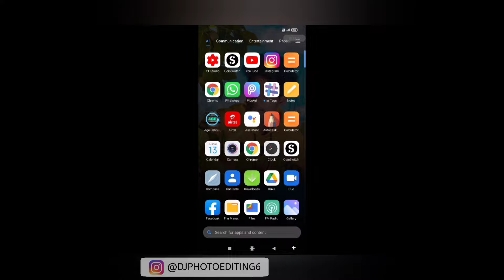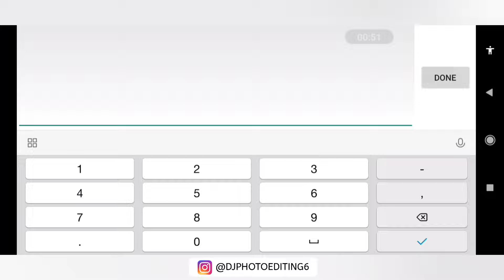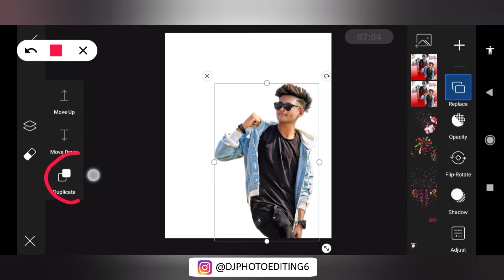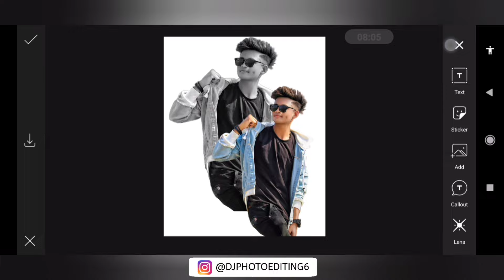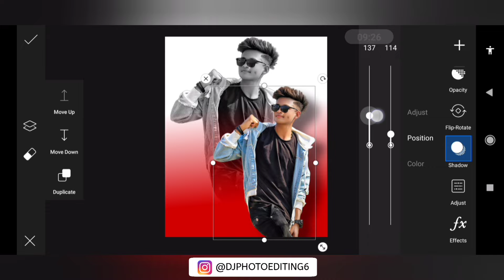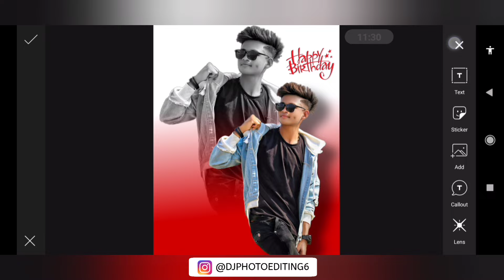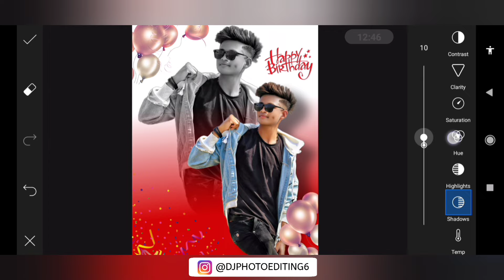Wow 😲 op! Happy Birthday Photo Editing In PicsArt | Birthday Photo Editing PicsArt Tutorial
1. Mobile
2. Mic

DJ photo editing
1. Photo editing PicsArt
2. PicsArt Tutorial
3. PicsArt photo editing
4. Lightroom photo editing
5. Autodesk photo editing
6. Snapseed photo editing
7. Editing Tutorial
8. Photo editing